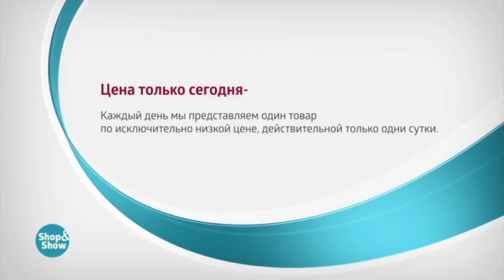Костюм Весенний Шик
Обзор на товар Костюм Весенний Шик